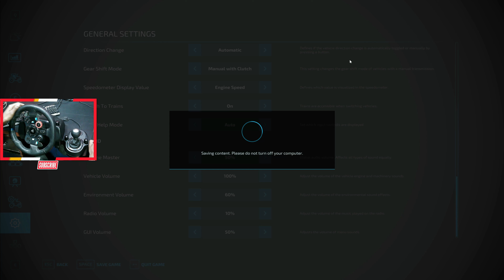Let's Play Elmcreek Farming Simulator 22 #8- PLANTING SUGARCANE- FS 22 Urdu Hindi gameplay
Farming Simulator 22 fs22 hindi Urdu gameplay,

🔶AQ Gaming (My Friend's Channel)

4️⃣

5️⃣

6️⃣

7️⃣

                           🔷My Setup🔷
🔵Android Pnone:
OnePlus 6t (8Gb/128GB)
Wireless Controller

🔵Windows 10 Pc:
Ram:16Gb Corsair Ram
160Gb SSD
GPU: RTX 3080 Zotac Trinity OC